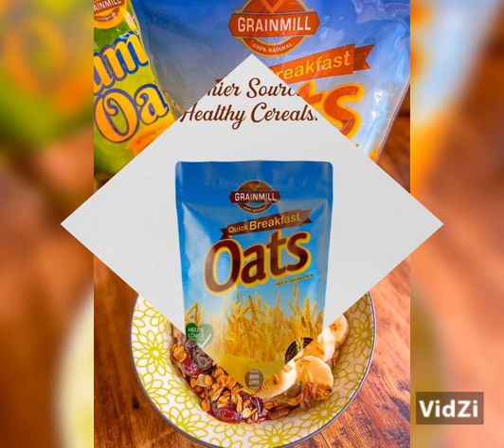Visit The Grainmill Tableat The Valentines Day Pop up Market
Video from Mums In BUSINESS